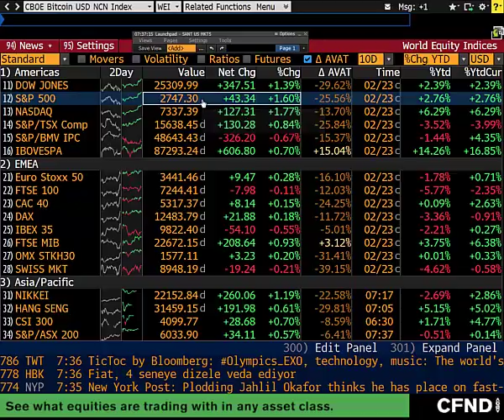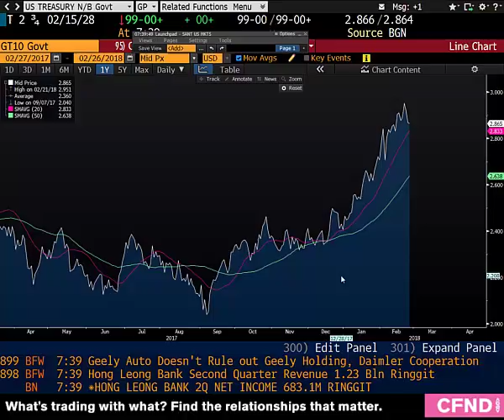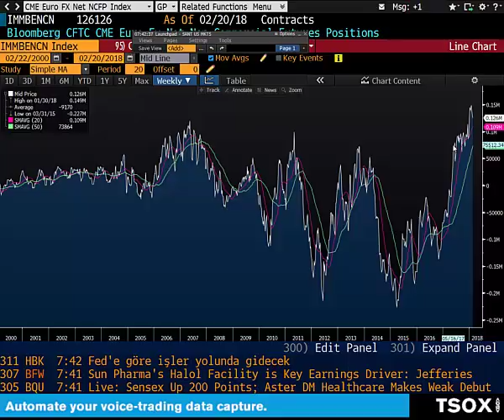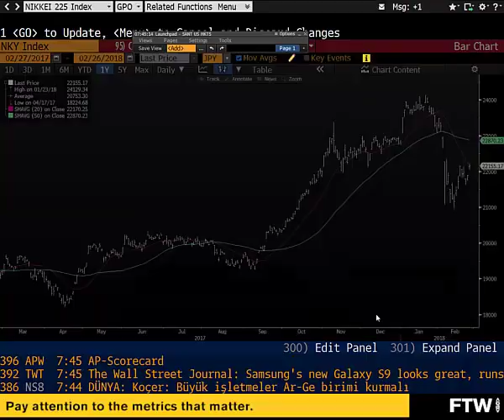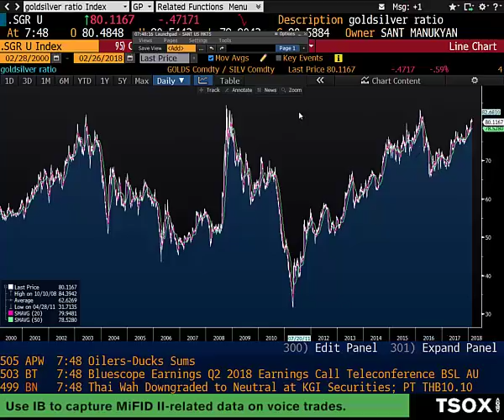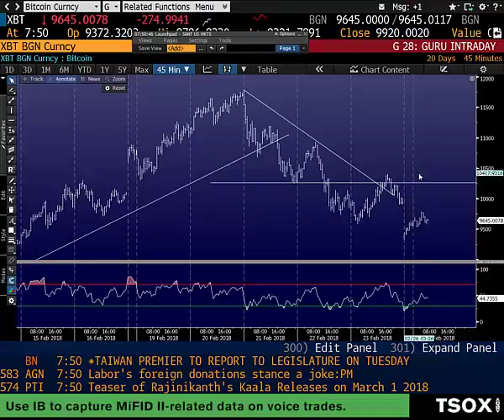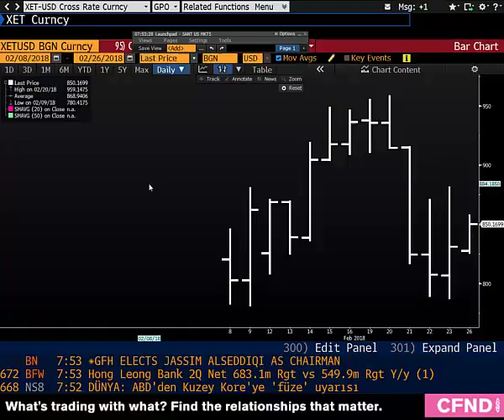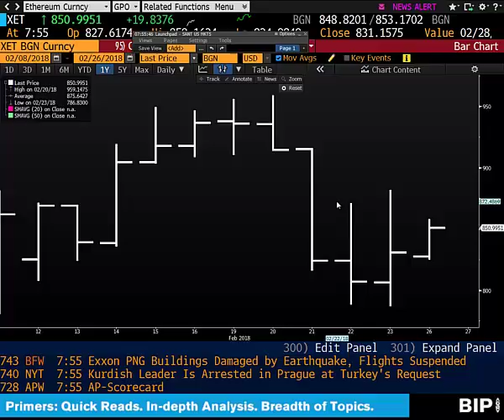26.02.2018 | Şant Manukyan | Piyasalar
00:00-04:42 ABD, UST
04:42-09:19 Eur,JPY
09:19-12:03 Altın
12:03-13:19 WTI
13:19-18:53 Bitcoin